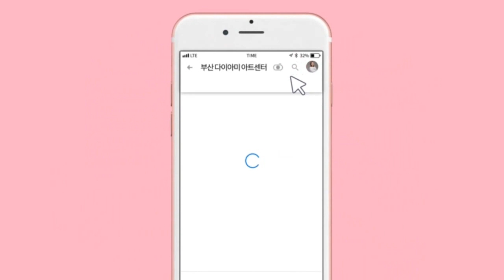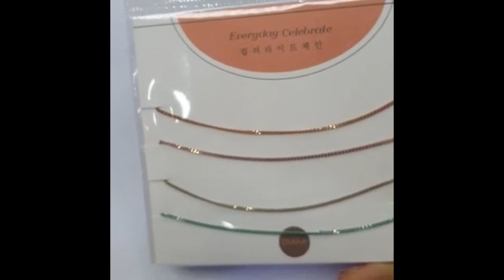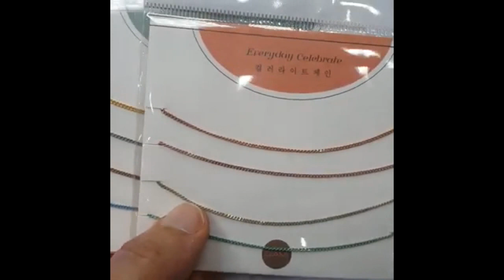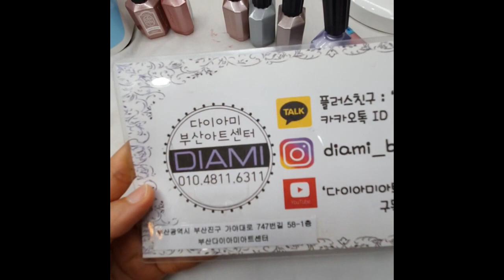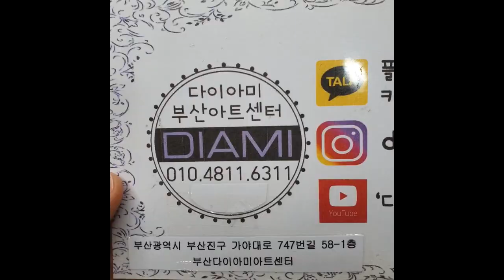[부산다이아미]네일 자석젤(샤인유어라이트) 사용법&체인아트